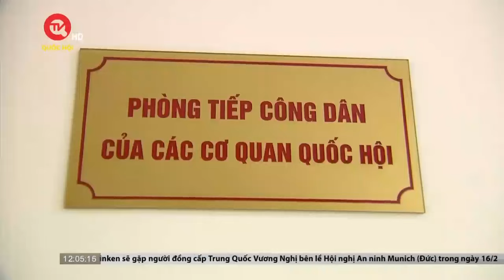Năm 2024, tiếp công dân, giải quyết khiếu nại tố cáo cần tốt hơn năm 2023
Truyền hình Quốc hội Việt Nam | Nhân dịp đầu xuân mới, sáng 16/2, tại Trụ sở tiếp công dân Trung ương, Phó Chủ tịch Quốc hội, Thượng tướng Trần Quang Phương đã đến thăm và làm việc với Ban Tiếp công dân Trung ương, Thanh tra Chính phủ. Dự buổi làm việc có Trưởng Ban dân nguyện Dương Thanh Bình, Tổng Thanh tra Chính phủ Đoàn Hồng Phong.